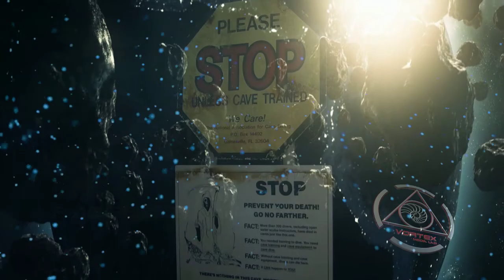PROMO / Xib Alb A / SPOT DÍA DE LOS MUERTOS 2013 / TRACK B Y INTERACTIVE NOISE